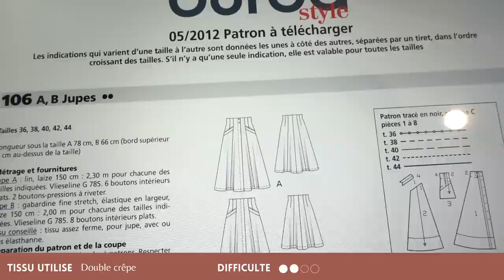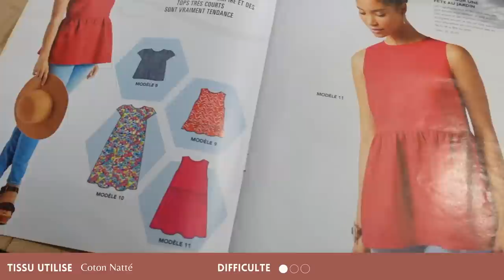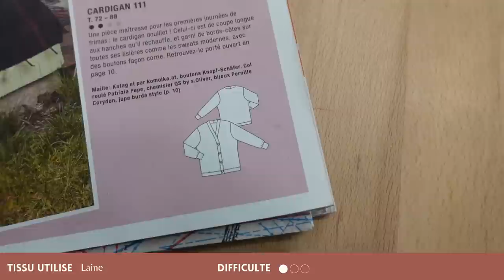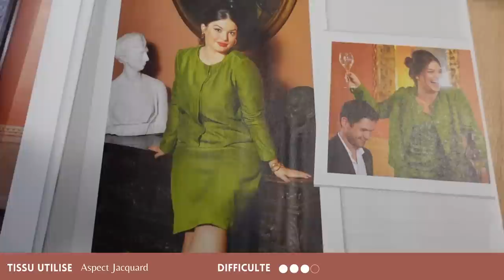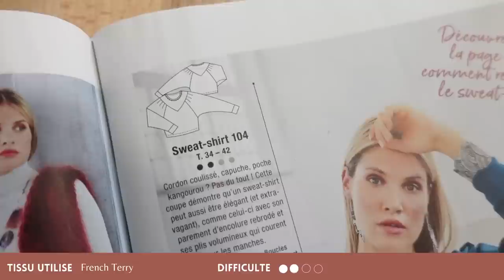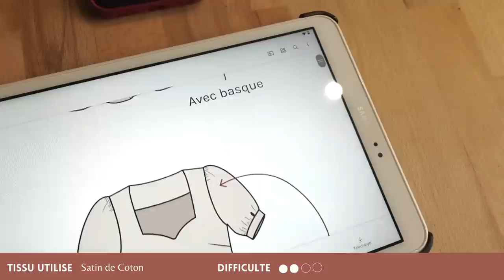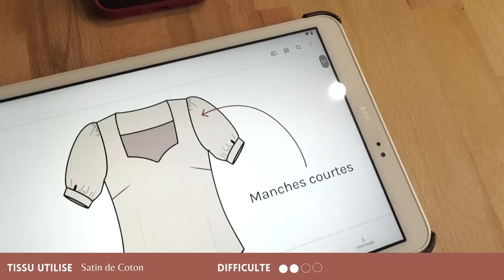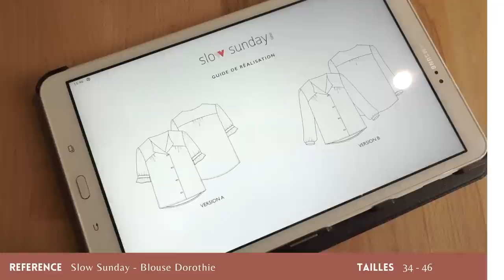Podcast couture #22⎮ Comme un soupçon de printemps ?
Coucou tout le monde ! Voici notre bilan couture de ces dernières semaines.

Nos réalisations :
Kassandra :
- Top Tendance couture n° 40 modèle n° 8 taille S vu dans le podcast n°9 lien

Capucine :
- Gilet Burda Septembre 2021 modèle n° 112 taille 72
- Sweat Burda Novembre 22 modèle n° 104 taille 36 lien
- Blouse Jolène de Sophie Denys taille 36
- Jupe Burda Mai 2012 modèle n° 106 taille 38 lien

OFFRE 10% sur le site de Sophie Denys avec le Code AMBASSADE

Nous espérons que la vidéo vous plaise !

A bientôt

Cap & Kass 🫶